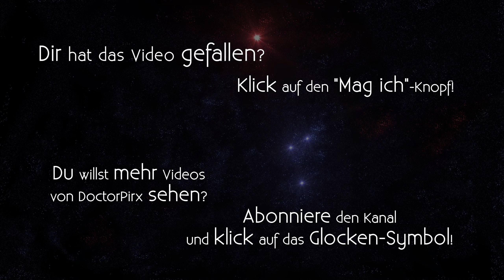Let's Play STALKER Anomaly [DE] 29 Labor X16 [Story Mode, Survivalist]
S.T.A.L.K.E.R. Anomaly - Version 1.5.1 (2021).
Stand-alone Mod zur S.T.A.L.K.E.R.-Spieleserie.

Entwickler/Publisher: GSC Game World